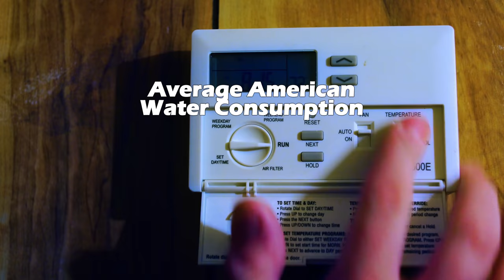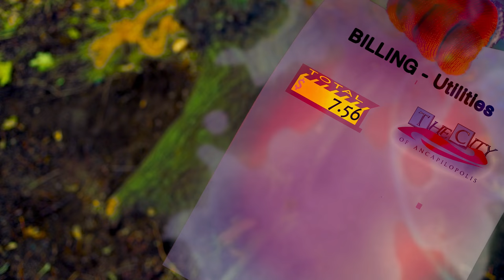Trailer for a Christmas PSA you Won't Watch (HD)(8K)(240p)(VHS)(VGA)(HDMI)(USB)(FCC)(Typewriter)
Hollywood is rebooting A Christmas Carol as a PSA about climate change. You have four days. Coming straight to VHS.
Except "Hollywood" means farmer-filmmaker hybrids from Washington and "Climate Change" is code for absolute madness. No, really. It is gonna be quite the spectacle. Bring your friends. That way I can get more than one view.
This is my best movie ever, and my first in about 5 years I guess to have a trailer. This movie has become my entire world, so I'm not just gonna whore it out like I usually do. You need to get a taste. A teaser. You have to WANT IT. WRAP YOUR TONGUE AROUND THESE TWO MINUTES AND PLUNGE EVERY FRAME PAST YOUR MOLARS. I WANT YOU TO GASP FOR CLEAR AIR WHILE YOU INDULGE IN THIS FILM LIKE A JUNK''''IES LAST TWITCHY TWEAK.